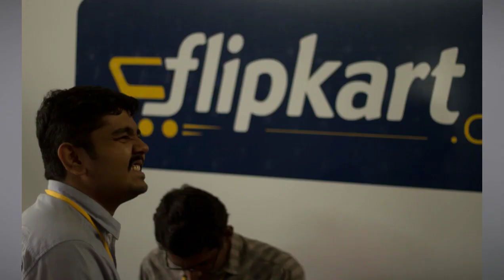TECH NEWS💥| Samsung galaxy S23 new controversy | BGMI big news | Samsung Vs Xiaomi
This is my first technews videos . I know video is full of mistakes . I will improve it day by day .

tech news
news
technology news
techy